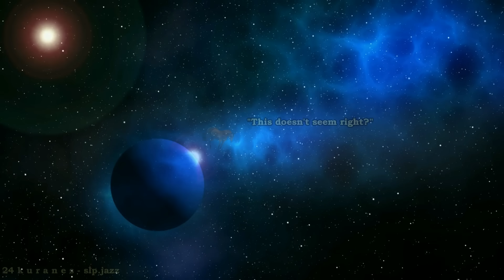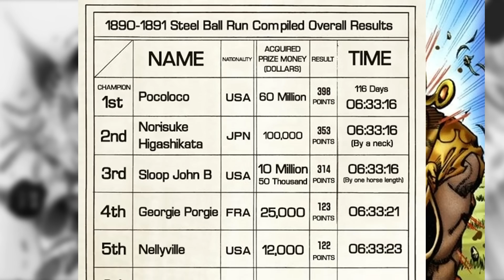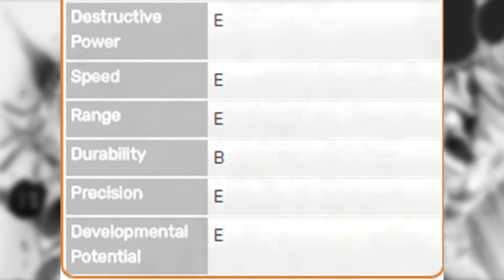IT JUST WORKS: Hey Ya!